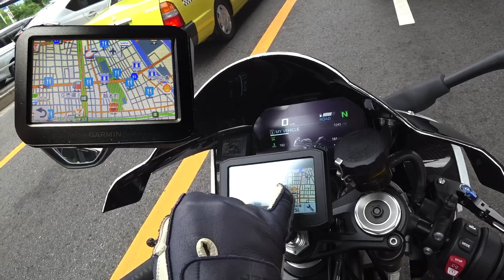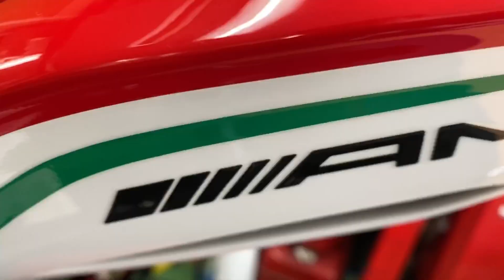S1000RR 【初回1000キロ点検】MVアグスタ F3 675RCへ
皆様お疲れ様でございます。ようやく初回点検を迎え、その足でニューマシンを拝見しに行く動画になります。
さて2台目増車はいかに！